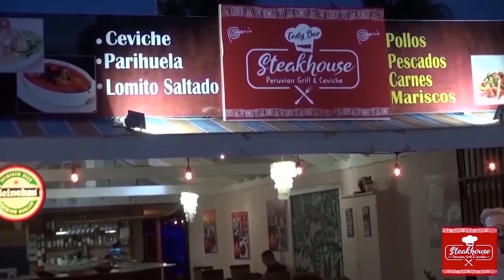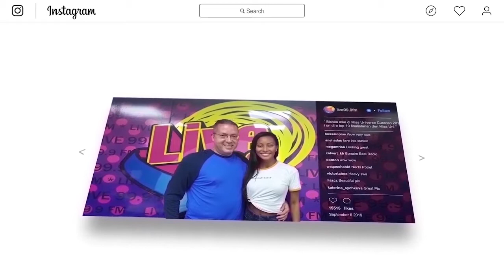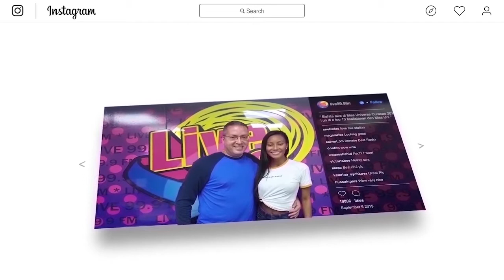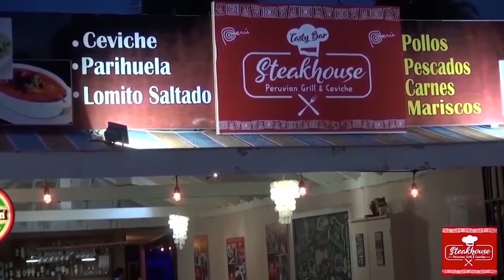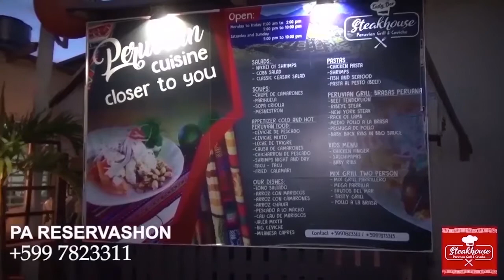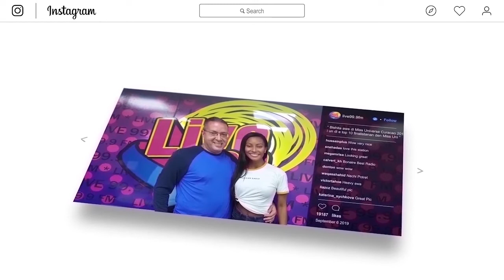Programa Brunch99 #6/2/2020